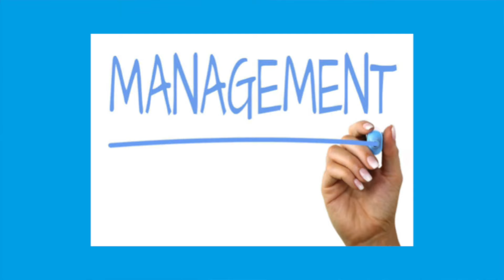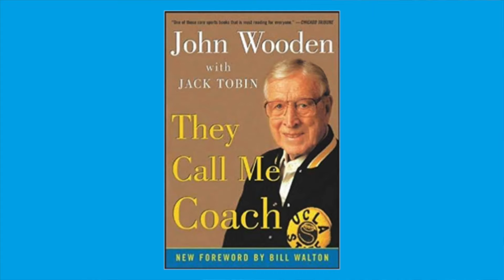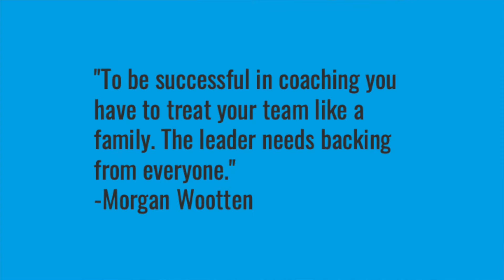More than "Xs" and "Os" | Jordan Herrfeldt | TEDxCardinalNewmanHS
This talk examines the relationship between coaches and athletes. The speaker reveals the significance of a caring mentor on the life of an athlete.  Jordan Herrfeldt is a member of the class of 2019 at Cardinal Newman High School in Santa Rosa, CA. At Newman, he played varsity baseball and varsity football, baseball being his passion. Outside of school, he works with the North Bay Challenger Little League, a baseball league for people who are disabled. Jordan will be attending Texas Christian University, where he will be studying business. Jordan is a hard worker, and hopes to find a career path after college involving baseball. He loves his family, school, and is excited for what the future holds in college. This talk was given at a TEDx event using the TED conference format but independently organized by a local community.